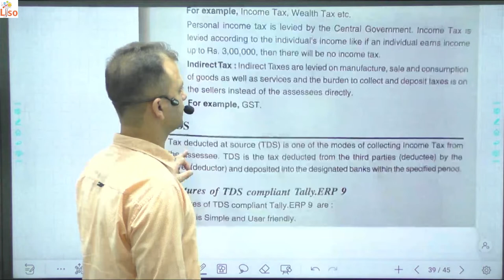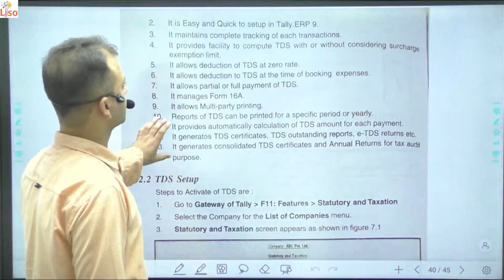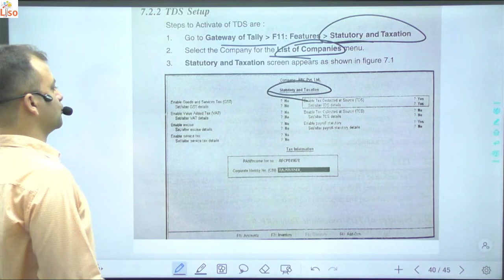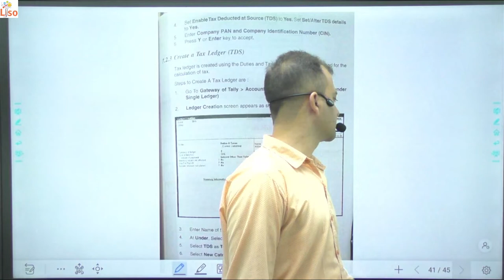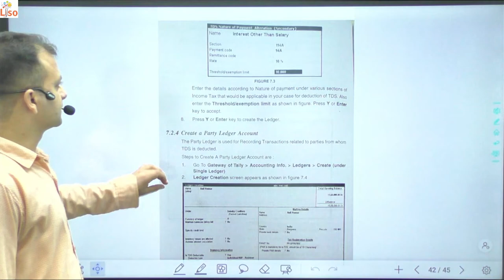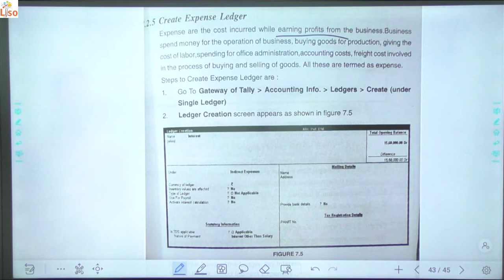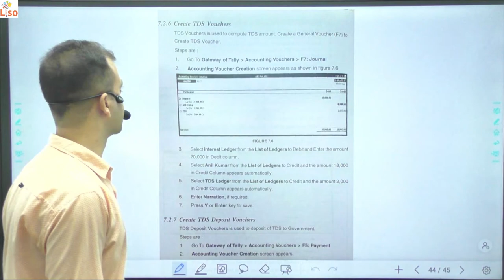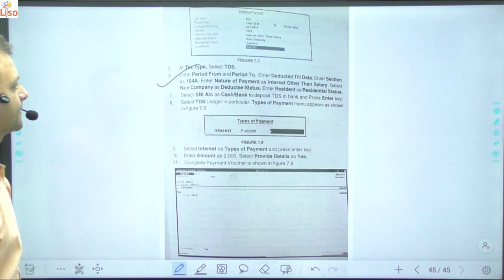Computerized Tax Liability Calculation in Tally ERP 9, TDS in Tally ERP 9: Meaning Features, Setup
Introduction: installation of Tally, ERP9 – Licensing configurations – Tally Vault Password – Security Control in Tally, ERP9 – Splitting Company Data – Backup and Restore, Accounting: voucher entry, budget, cost centre, balance sheet, profit and loss account, currency, debitnote, credit note, interest calculation, Inventory: stock item, sales order, purchase order, delivery note, rejection out, Computerized Tax Liability Calculation, Payroll: Salary Accounting – Introduction to Payroll – Payroll Masters – Payroll Vouchers – Overtime, Payment – Gratuity – Advanced Payroll Transactions Basic Salary, Overtime, Bonus, Gratuity, Loan, ESI, Provident Fund, Pension, Commission.

Gaurav Miglani
Gorav Miglani

00:00 Computerized Tax Liability Calculation in Tally ERP 9
00:10 Tax Structure in India Direct Tax Indirect Tax
01:05 TDS in Tally ERP 9
01:50 Features of TDS Compliant Tally ERP 9
02:40 TDS Setup in Tally ERP 9
02:45 Steps to Activate of TDS in Tally ERP 9
04:15 Create TDS Ledge in Tally ERP 9
05:27 Create a Party Ledger Account in Tally ERP 9
06:10 Create Expense Ledger in Tally ERP 9
07:18 Create TDS Vouchers in Tally ERP 9
07:45 Steps to Create TDS Vouchers in Tally ERP 9
08:15 Create TDS Deposit Vouchers in Tally ERP 9